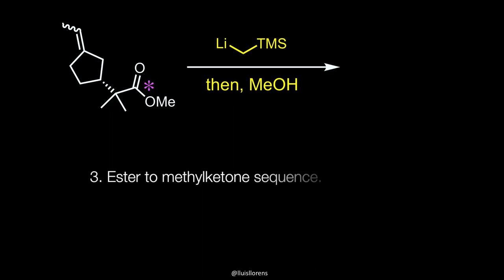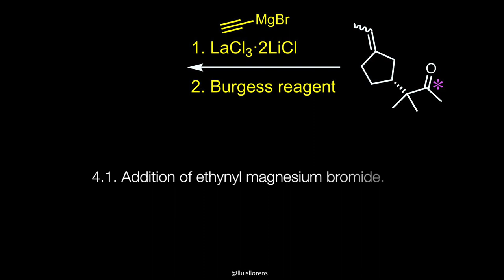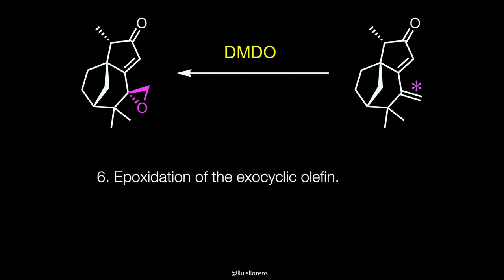Fragrance Chemistry: Vetiver Oil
Chemical synthesis of the principal odorant of Vetiver essential oil.

Chemical steps:
1. Mukaiyama-Michael reaction
2. Protodesilylation + Wittig olefination.
3. Methyl ketone formation.
4. Ethynylation and dehydration.
5. Pauson-Khand cycloaddition.
6. Epoxidation of the exocyclic olefin.
7. Hydrogenation of the none and hydrogenative opening of the epoxide.
8. Dehydration via Grieco elimination.

References:
Dr. Jie Ouyang, Prof. Dr. Hanyong Bae, Samuel Jordi, Quang Minh Dao, Sandro Dossenbach, Stefanie Dehn, Julia B. Lingnau, Dr. Chandra Kanta De, Dr. Philip Kraft, Prof. Dr. Benjamin List. Angew. Chem. Int. Ed. 2021, 60, 5666–5672. (OPEN ACCESS)